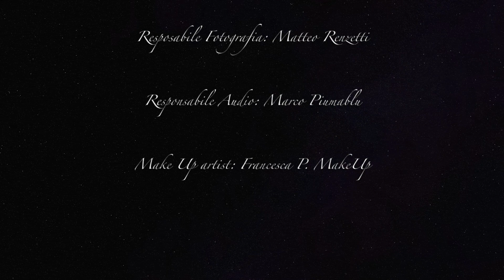Venere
Breve introduzione a Venere,
Pianeta  dell’amore, del sentimento dell’armonia e della bellezza.